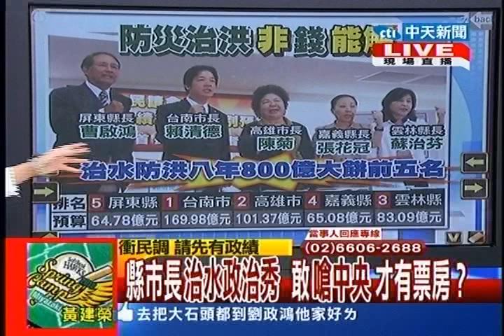台灣顧問團》縣市長治水政治秀 敢嗆中央才有票房？20130905(3/4)